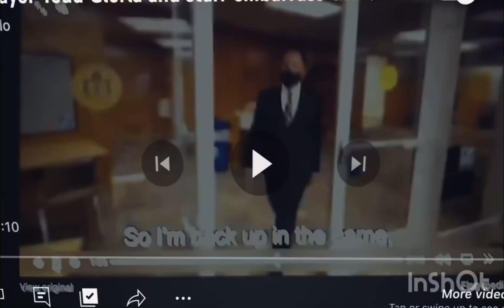TODD GLORIA DROPS ABSOLUTELY INSANE BARS IN SD MAYOR RAP BATTLE🎤🎵🖤